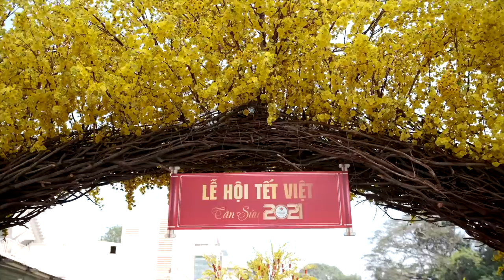Mừng Tết sang cùng gia đình Nam Em - Nam Anh | A Music Vlog 2021